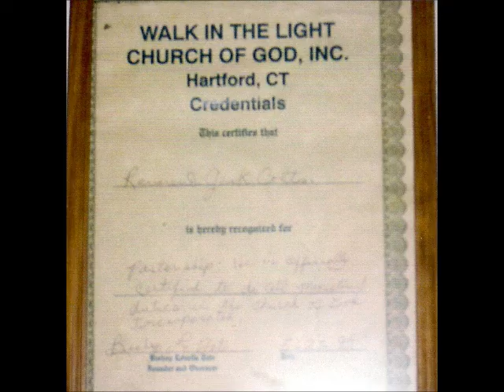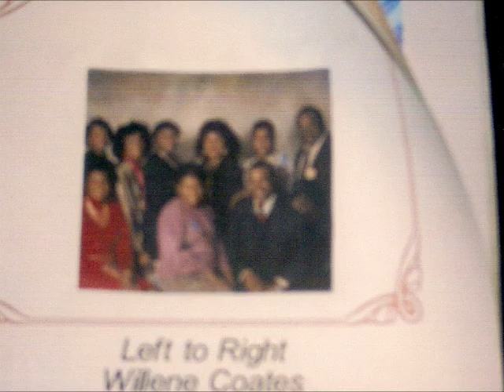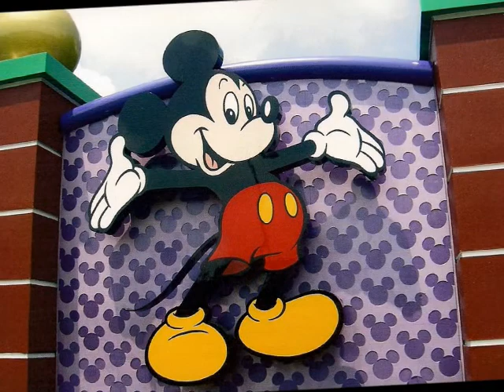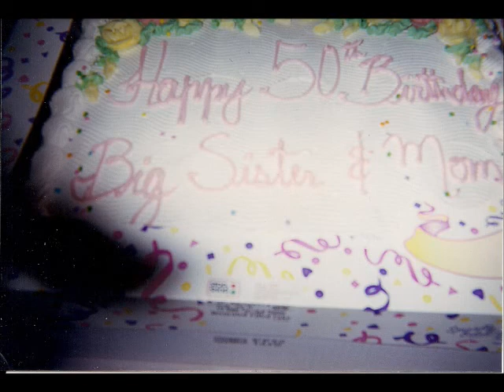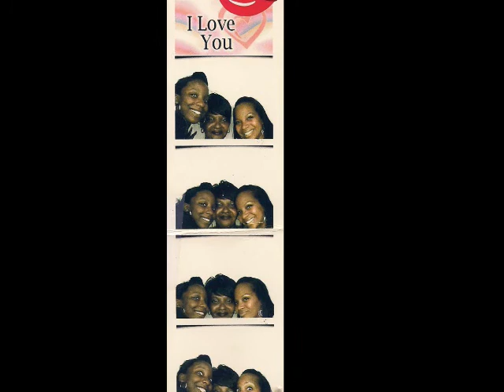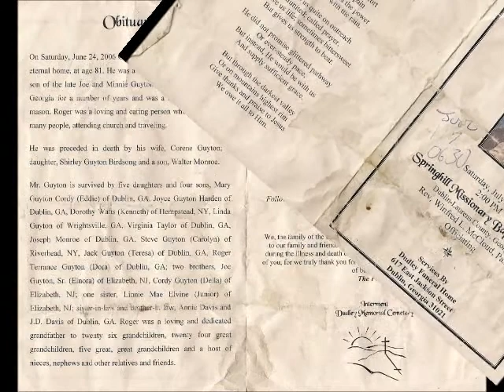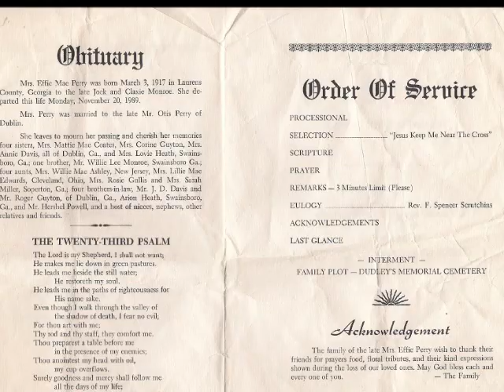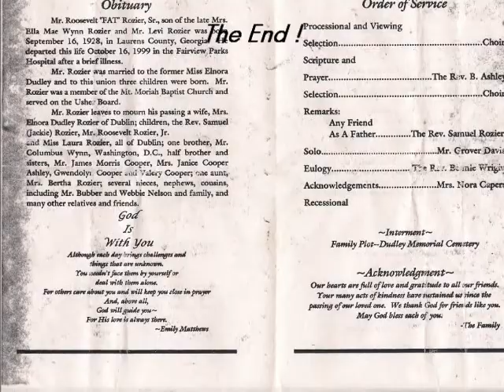Jacks Pictures 3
tylilz jack family pictures